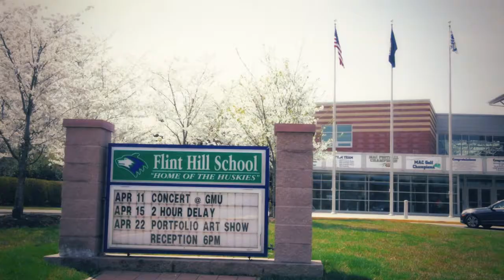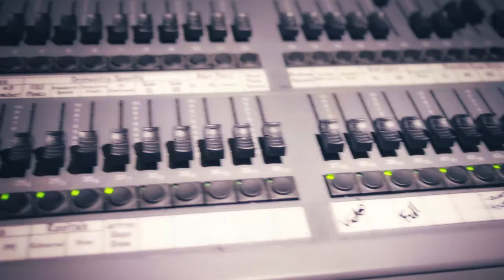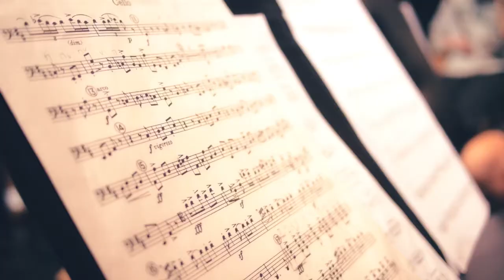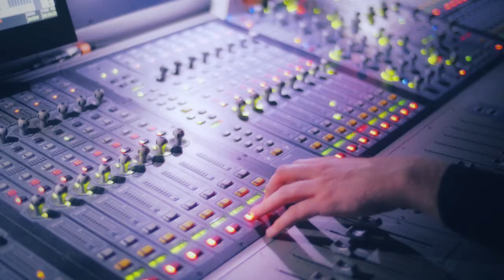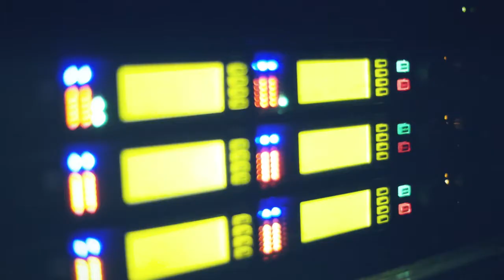Flint Hill Arts Jam 2013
Flint Hill students take the stage in this mini-documentary showcasing the exciting lead up to and concert on the campus of George Mason University. We hope you are captivated by the students' talent and feel their nervousness as they make each performance happen with grace.